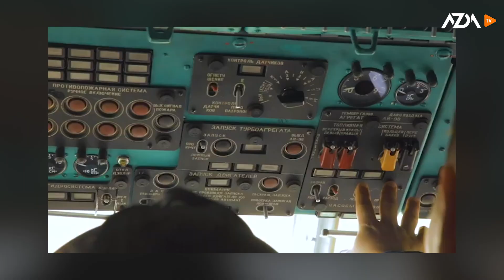▶️Барномаи хaбарии ИМРӮЗ - 28.03.2022 | AZDА TV | برنامه ای خبری امروز اخبار تاجیکستان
Интиқоди сокинони селзадаи Дарвоз аз мақомоти кишвар

Беш аз сад тоҷикистонии фирории ҷанг ба Душанбе баргаштанд

Қирғизистон марзҳояшро бо Тоҷикистон пурзӯр мекунад

Мувофиқати Путин барои музокироти Маскаву Киев дар Истанбул